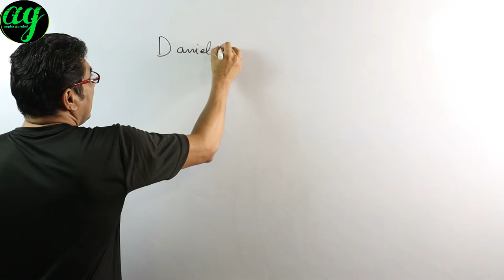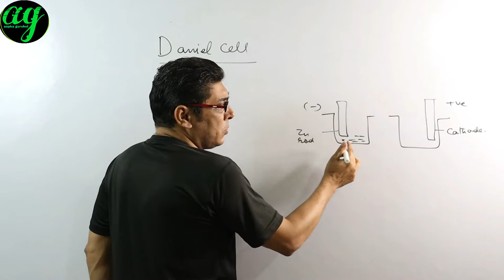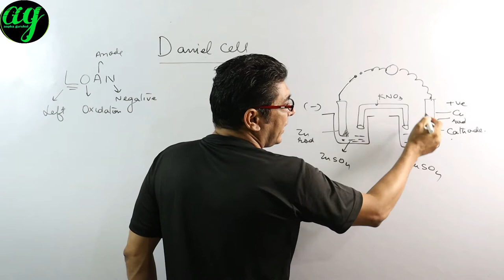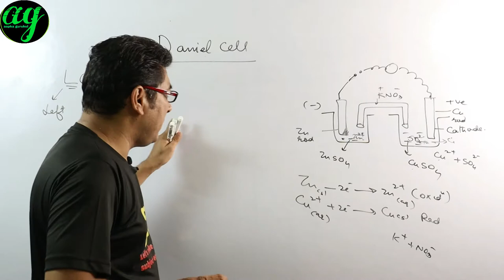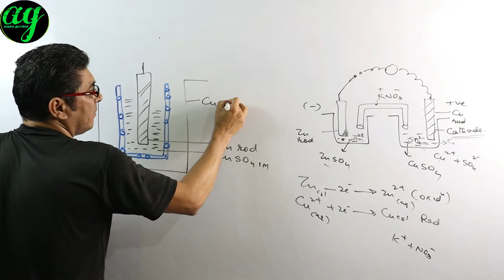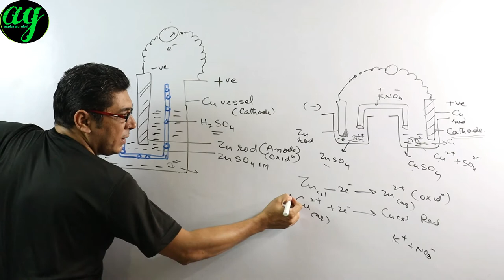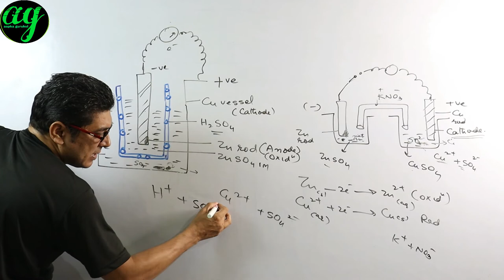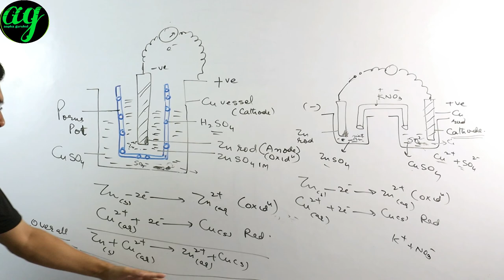DANIEL CELL IN REDOX ELECTROCHEMISTRY||DANIEL CELL 11TH 12TH CLASS||DANIEL CELL AAPKA GURUKUL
hello
About the topic :
This video is of Chemistry 11th and 12th even 9th 10th, topics covered what is DANIEL CELL in redox reaction and electrochemistry.
This is lecture no 9 of REDOX REACTION /ELECTROCHEMISTRY,CBSE ,NEET, IIT JEE

thanks
sanjiv  manjotra